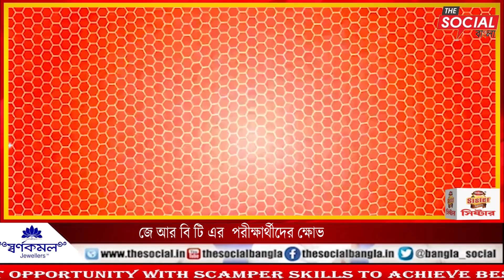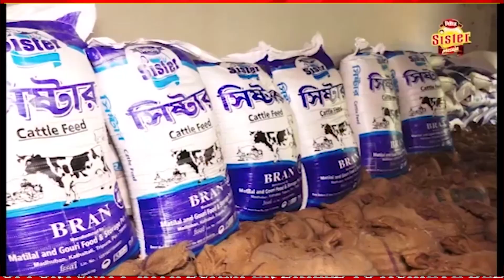জে আর বি টি এর পরীক্ষার্থীদের ক্ষোভ